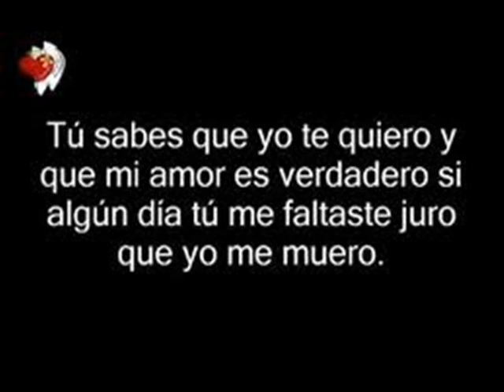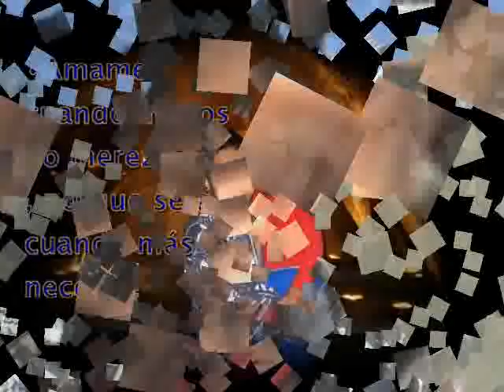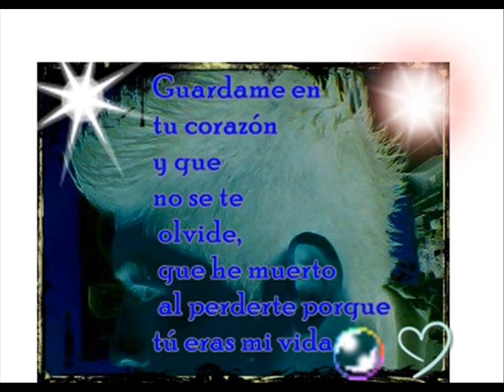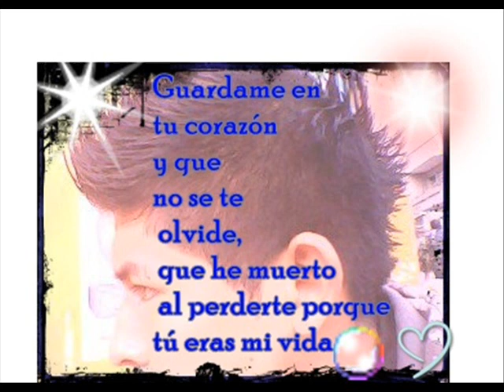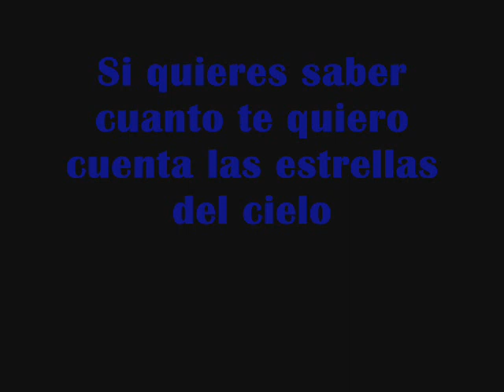carlos.mvm Amor Genuino